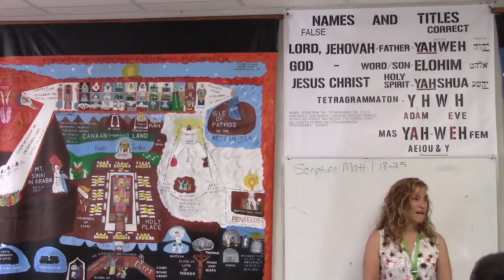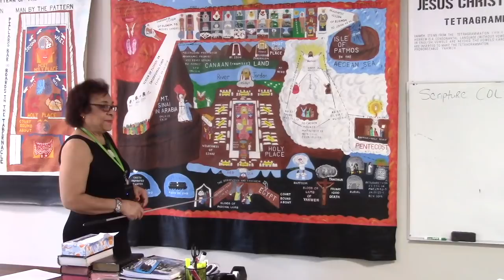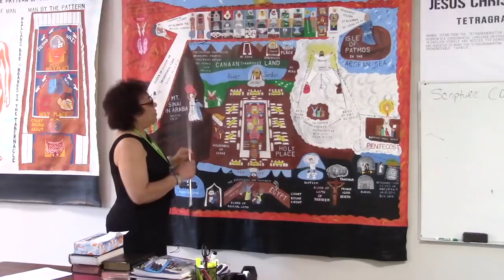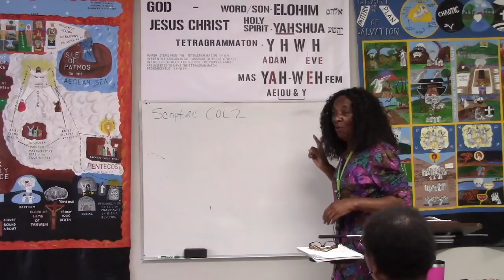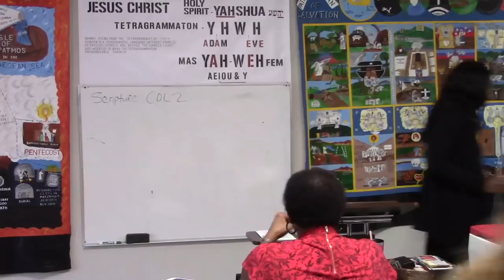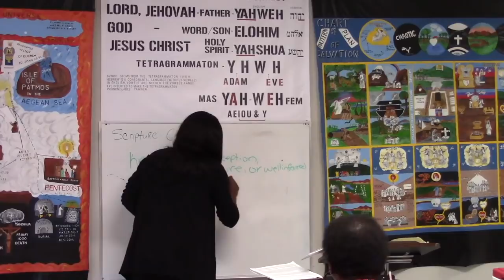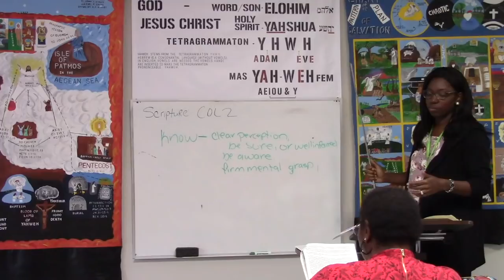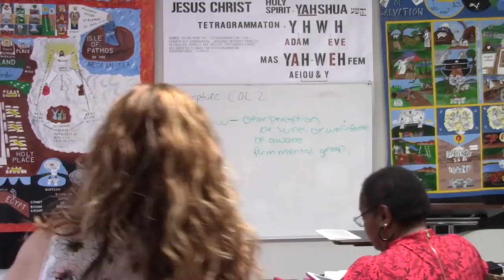June 30th, 2019 Circumcision of the Heart